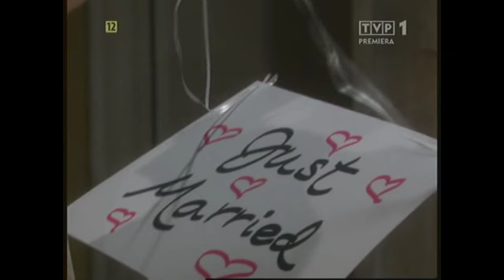B&B Taylor or Brooke? (2009)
The Bold and The Beautiful - Taylor or Brooke? (29th July 2009; Ep. 5617)
Moda na sukces - Taylor czy Brooke? (29 marca 2012; odc. 5617)